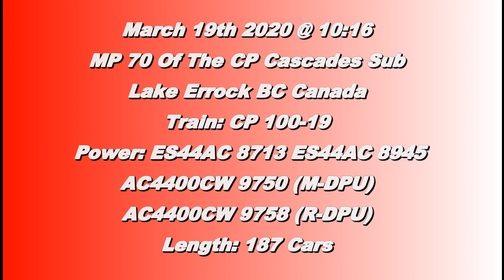RARE!!!! RACE!!! CP 100 And CP Grain Train Race @ Lake Errock BC Canada 19MAR20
A Nice Catch!!! a 187 Car CP 100 Rumbles by First Lead ES44AC 8713 and ES44AC 8945. With AC4400CW 9750 in the Middle and AC4400CW 9758 on The Rear As DPU.  Hot on its heels is a 103 Car CP Grain Train lead by ES44AC 8911 and AC4400CW 9668